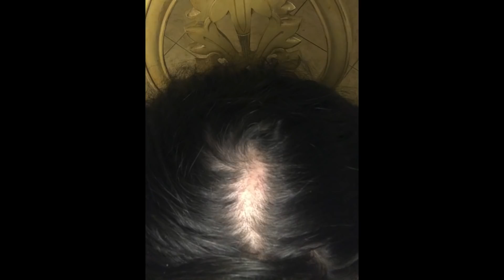ESTE TRATAMIENTO HIZO QUE ME NACIERA CABELLO-PELO DE NUEVO/THIS TREATMENT MADE MY HAIR BORN AGAIN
LES COMPARTO CON MUCHO GUSTO, LO QUE A MI, ME FUNCIONO CON MI PERDIDA DE CABELLO.
     INGREDIENTES
Gengibre
Cebolla morada
Sabila
Romero

INGREDIENTS
ginger
Purple Onion
Sabila
Rosemary
Castor oil

I'M GLADLY SHARING WITH YOU WHAT WORKED FOR ME WITH MY HAIR LOSS.